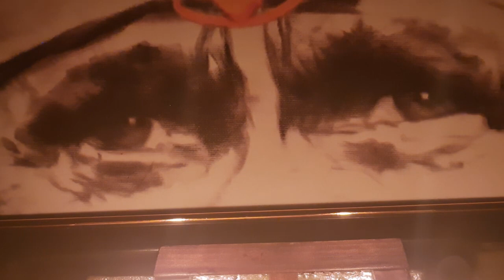AAO KRE SAI DHEYAN SaiPoojaChannel #9918073846